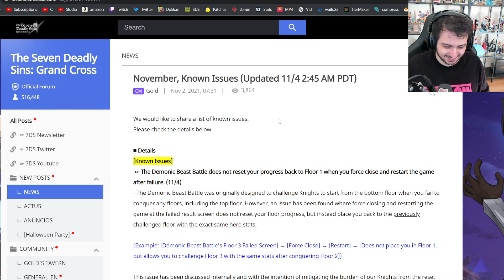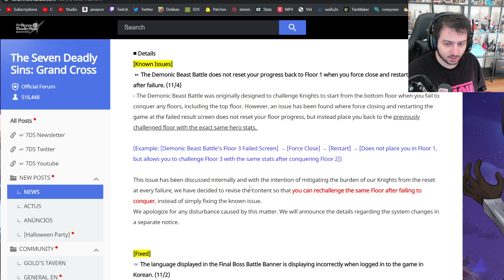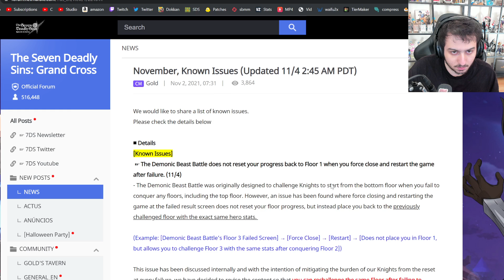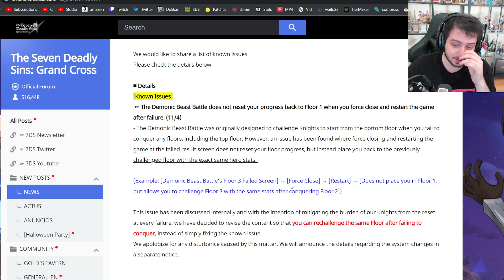Netmarble just did a good thing so I'm giving them credit for it!